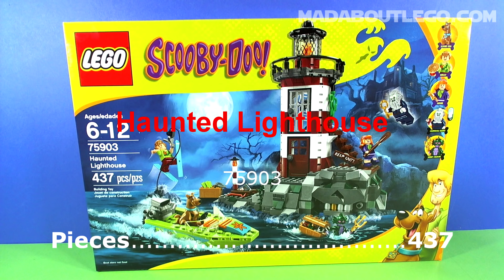Scooby-Doo Haunted Lighthouse 75903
Speed build the creepy Haunted Lighthouse with Scooby-Doo and the gang!
Shaggy, Daphne, Lighthouse Keeper/Verona Dempsey and Swamp Monster/Mr Brown, plus Scooby-Doo
437 Pieces and about £40 $50
This LEGO  was received from Warner Bros. consumer products and LEGO for content creation purposes.